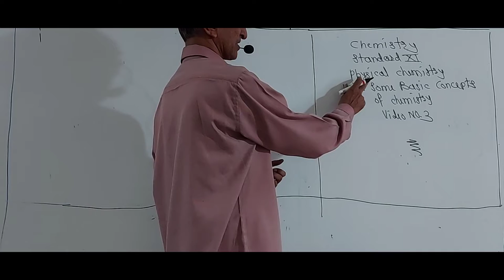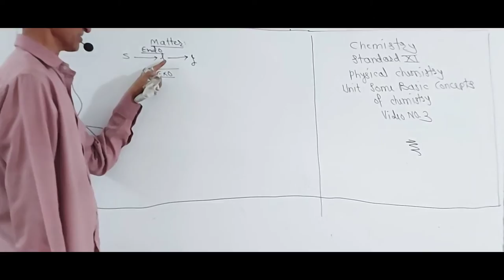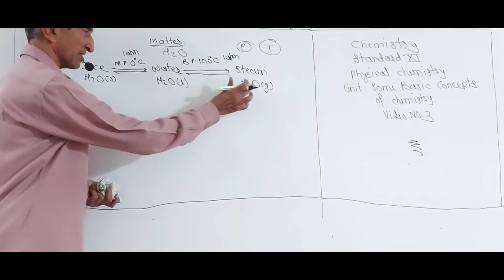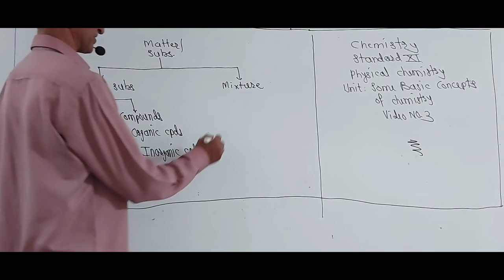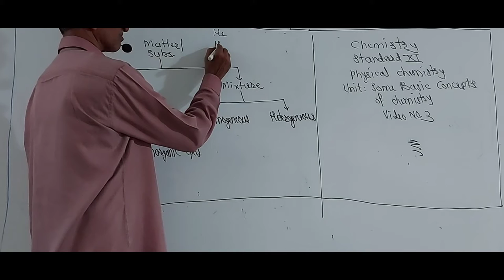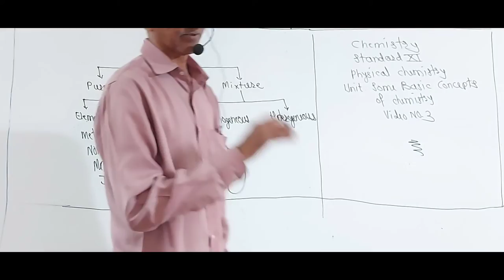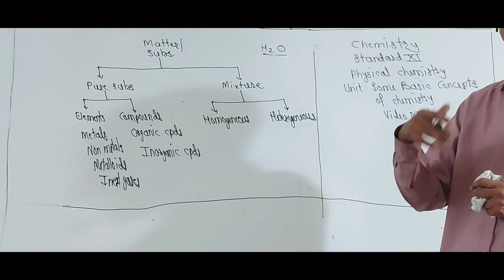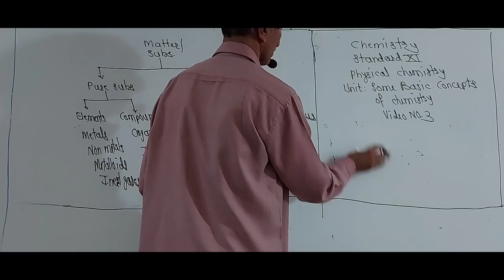Prof.Nagore sir's CCC#PHY.CHEMISTRY#STD.11th TOPIC:BASIC CONCEPTS of CHEMISTRY..3rd video